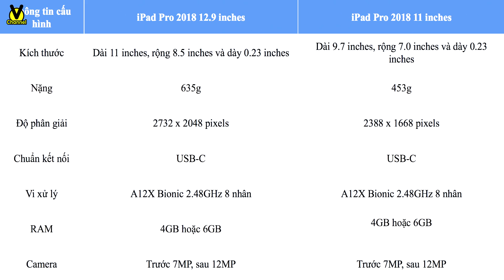VCHANNEL | MỞ HỘP ĐÁNH GIÁ NHANH IPAD PRO 2018 - CHẤT ĐỪNG HỎI !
- 696 Trần Hưng Đạo , Phường 2, Quận 5, Hồ Chí Minh.

- 307 Đường 3 Tháng 2, Phường 10,Quận 10, Hồ Chí Minh.

- 297 Trần Hưng Đạo, P. Cô Giang, Quận 1, TP.HCM.

- 767 Đường 3 Tháng 2, P.7, Quận 10, TP.HCM.